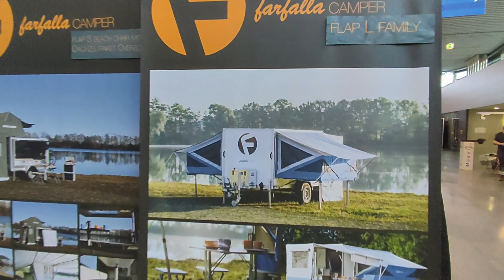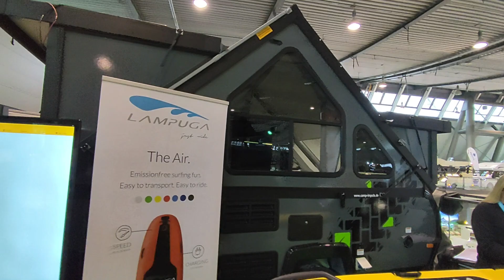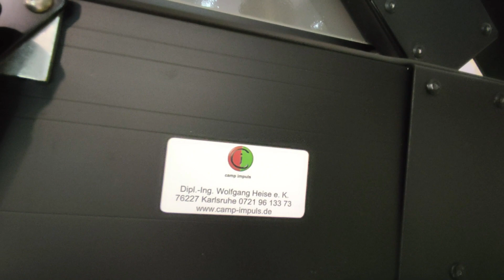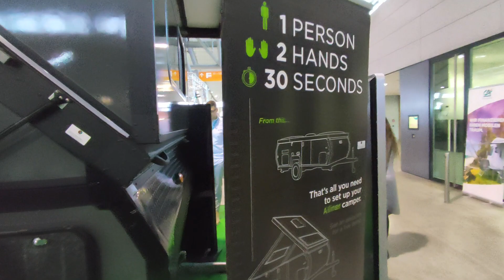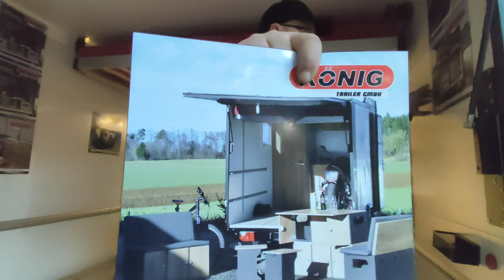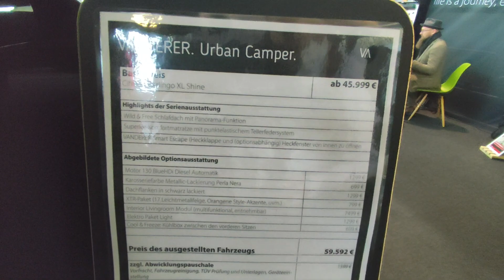CMT 2024 - parte 2 Rimorchi abitabili, Caravan pieghevole, Micro-camper su Berlingo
Siamo andati alla fiera CMT 2024 a Stoccarda. La fiera è molto grande ed interessante, però in questi video vedrai principalmente cose che in Italia non vedi quindi volutamente ho evitato di riportare tutti i camper e caravan che comunque puoi trovare da noi